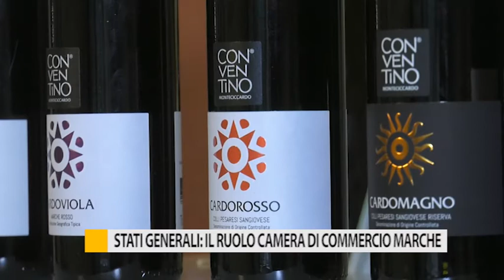Stati generali: il ruolo della Camera di Commercio delle Marche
La Camera di Commercio delle Marche è stata presente durante gli stati generali svolti a Monteciccardo. Presentate per l’occasione le iniziative e le visioni future per la ripresa economica delle imprese dopo il lockdown.